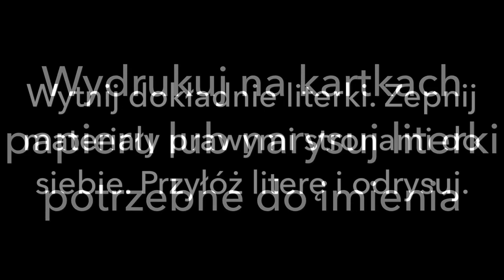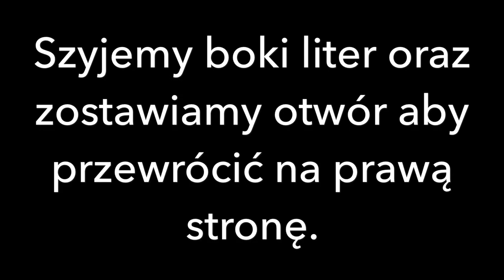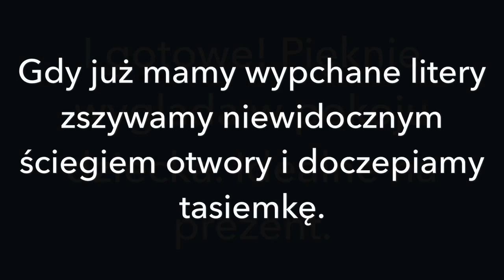Imię z materiału 3D. DIY spersonalizowana ozdoba